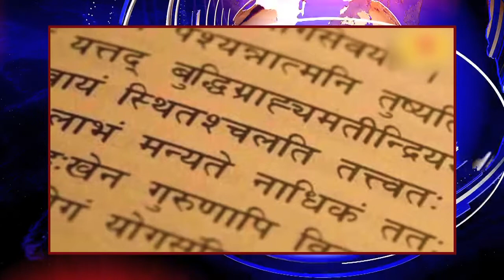Prerna News : Aaj Ki Taza Khabar | 19 July 2019